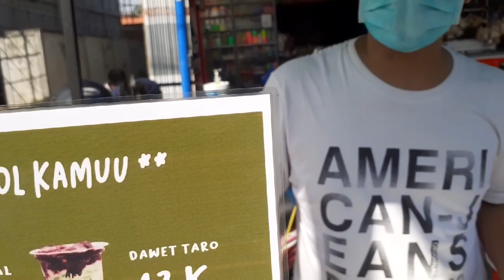KULINER TERBARU PONTIANAK CENDOL KEKINIAN SEGERNYA JUARA!STREET FOOD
lokaso
📍jl ampere pinggiran jalan
         kota pontianak

      cendolkekinian
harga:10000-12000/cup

       terima kasih telah nonyon vidio kami

  flow juga  di IG kami di @jajan yok kite